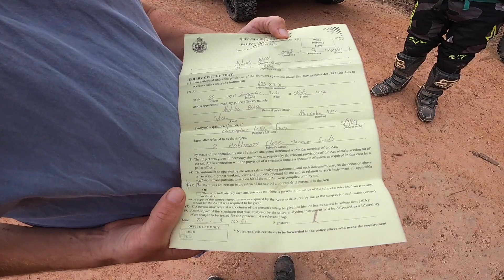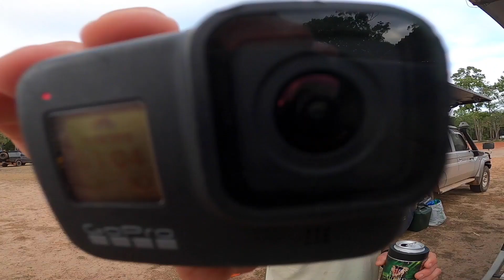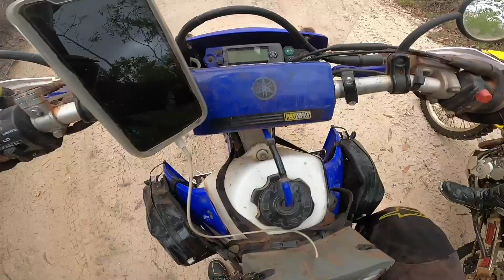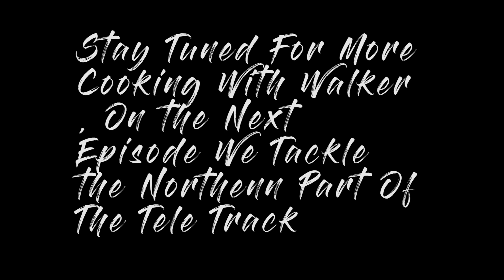Cape York 2021 episode 3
We leave the Temple and start to make our way North, water crossings are starting to get deeper and longer and fuel bowsers a little further in between